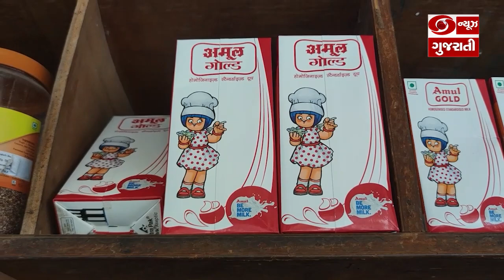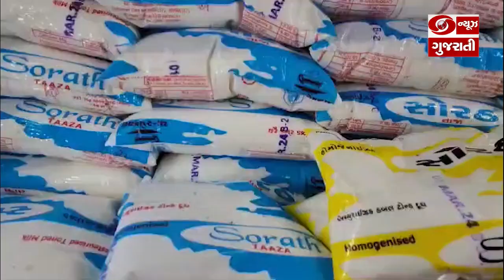ગિરનારમાં અભયારણ્ય, તળેટી વિસ્તાર સહિત ઈકો સેન્સિટીવ ઝોનના 27 ગામમાં પ્લાસ્ટિક પર સંપૂર્ણ પ્રતિબંધ